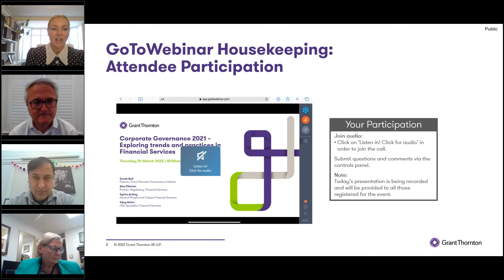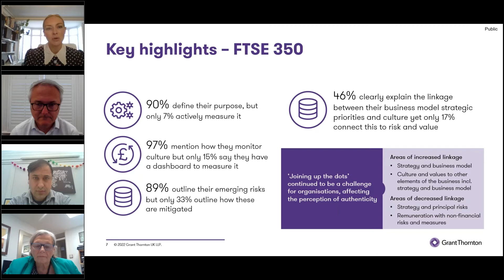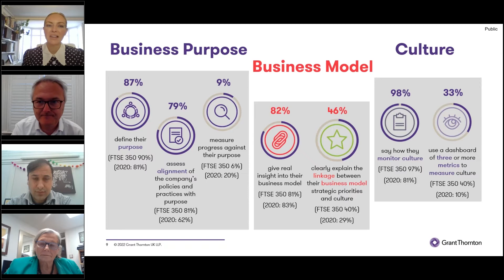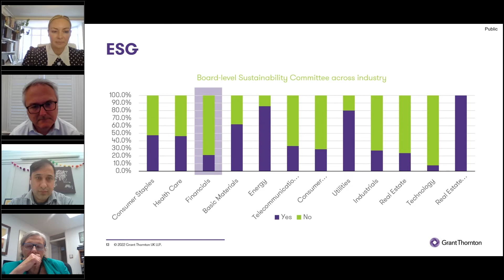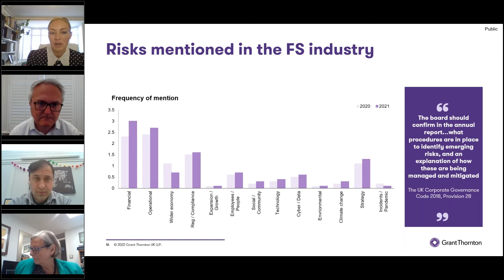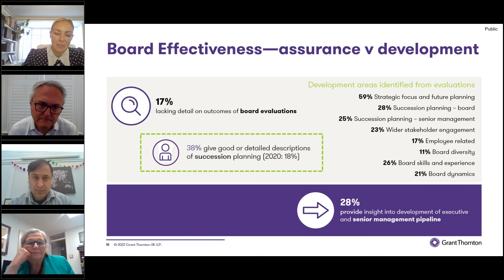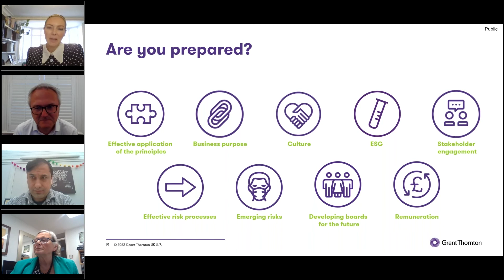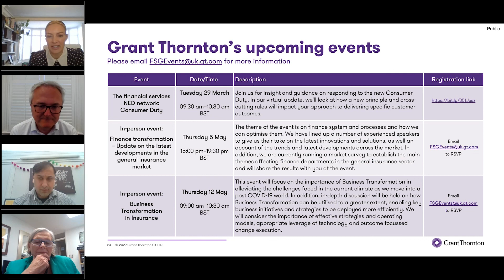Corporate Governance Review 2021 – deep dive into the financial services sector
How can strong governance practices help Boards support their companies? During our webinar our experts discussed present the findings of our 2021 Corporate Governance Review and key takeaways for Financial Services to support your governance practices.